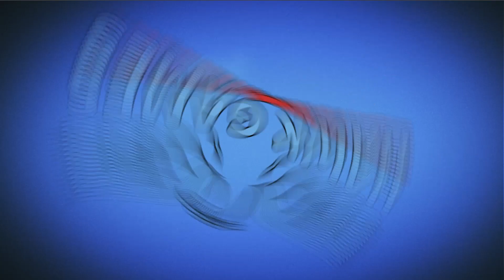Angry Birds Dream Blast Level 990 Extreme - Walkthrough, No Boosters